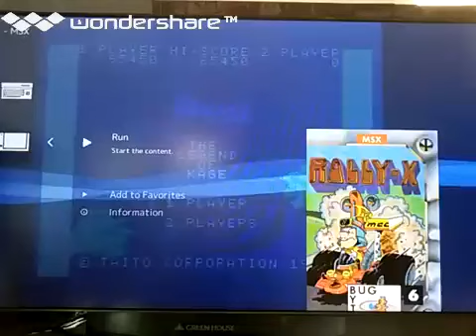[実況]「ラリーX（MSX）」RTP 初見プレイ！